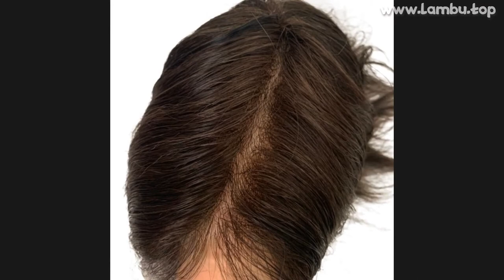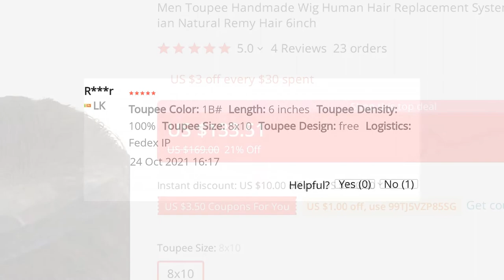🔥 [ ON SALE ] MEN TOUPEE HANDMADE WIG HUMAN HAIR REPLACEMENT SYSTEMS PU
00:00 Intro
00:10 Presentation
00:01:01 User reviews (from site)
00:01:08 Fin 🙏

MEN TOUPEE HANDMADE WIG HUMAN HAIR REPLACEMENT SYSTEMS PU TRANSPARENT THIN SKIN 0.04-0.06MM INDIAN NATURAL REMY HAIR 6INCH

ONE OF THE BEST TOUPEES PRODUCT TO BUY IN 2021!
TOP QUALITY IN CATEGORY HAIR EXTENSIONS, AND ITS NOW -21% PRICE OFF!

PRODUCT STARS ⭐: 5.0/5
STORE NAME: QD TOUPEE STORE
STORE RATING: 100.0%/100%

MUSIC IN VIDEO: NICO STAF SNAKE ON THE BEACH

4 REVIEWS AND USER RATINGS FROM AMAZON, ALIEXPRESS AND OTHER ONLINE SHOPS & CATALOGS!
THIS IS BEST ALTERNATIVE FOR , BUT CHEAP (169.00) LOOK CLOSER AT THIS TOUPEES PRODUCT!